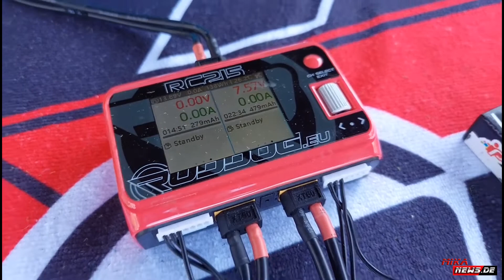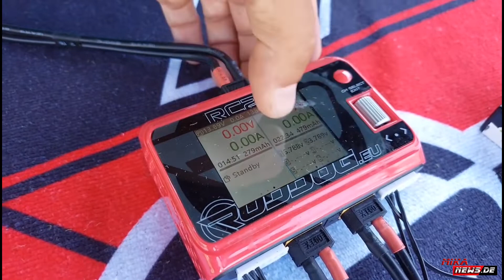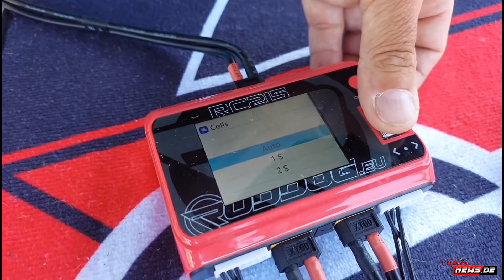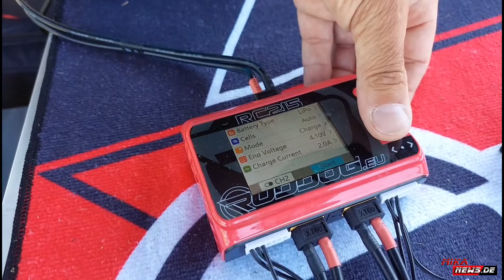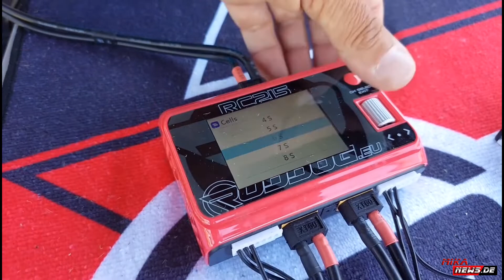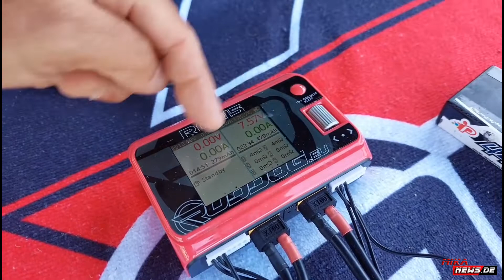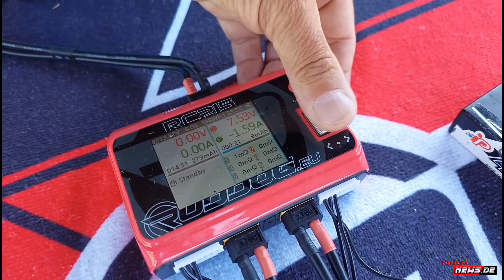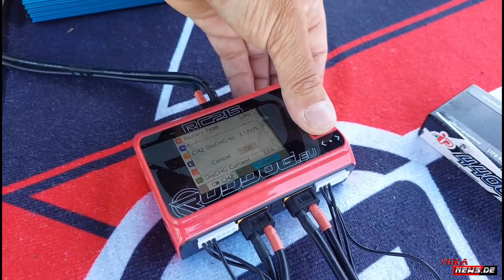Dual LiPo Charger - small and compact - RUDDOG RC215 AC Dual Channel LiPo Battery AC/DC Charger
Vorstellung des RUDDOG RC215AC Dual Channel LiPo Battery AC/DC Charger.